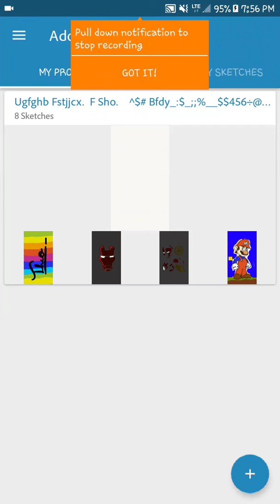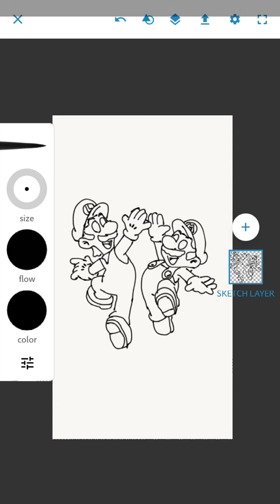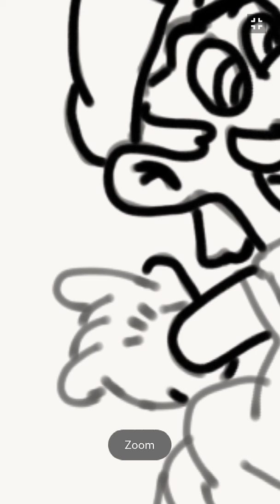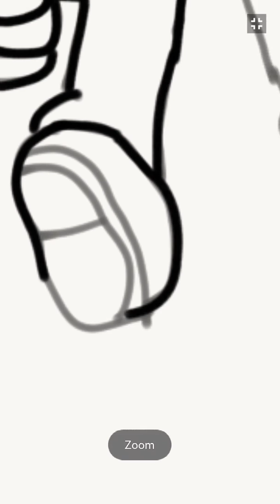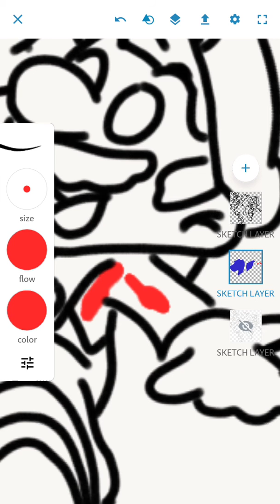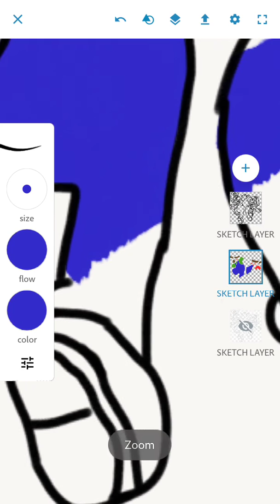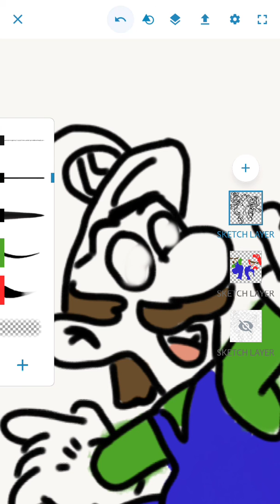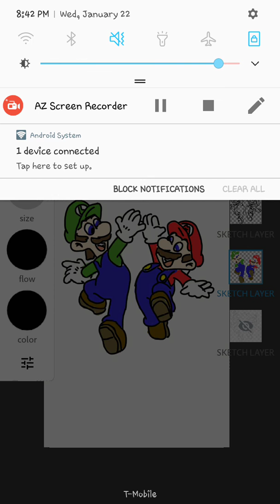Drawig mario and Luigi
Sorry the audio did not work I just added some random music how u enjoy.